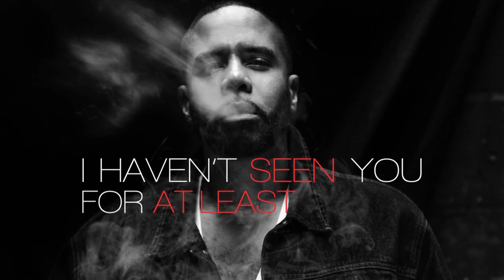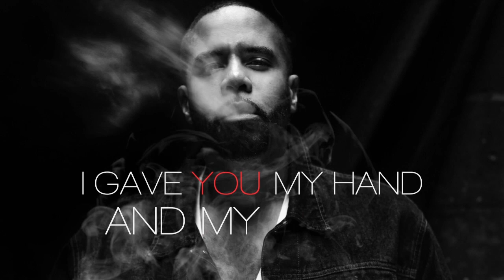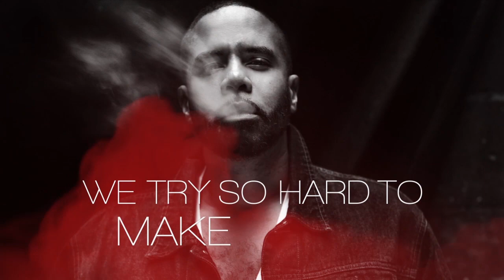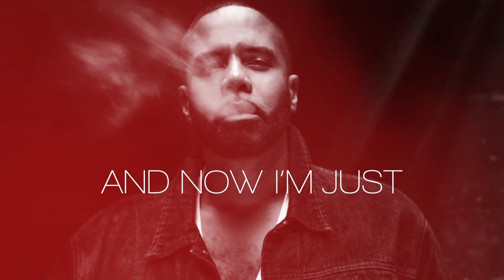Russell Taylor - Proud (Lyric Video)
Music video by Russell Taylor performing Proud (Lyric Video). 2015